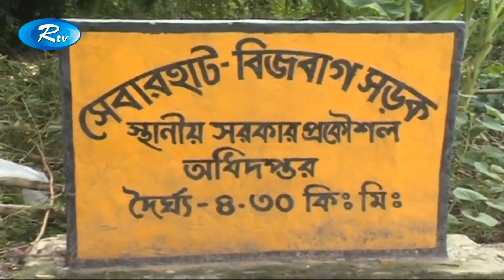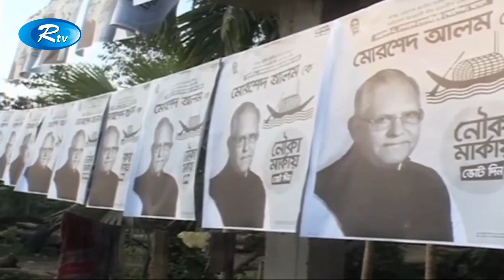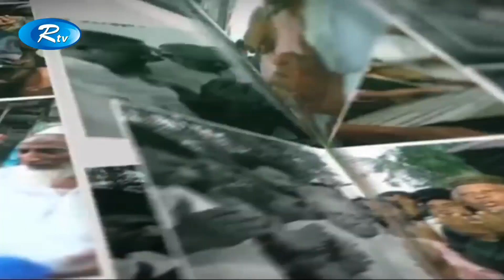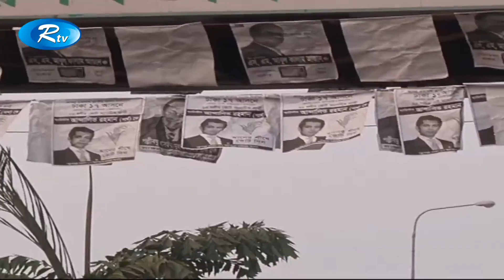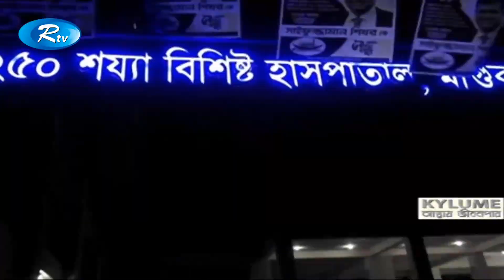Rtv News | সন্ধ্যার সংবাদ | 25-December-2018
News : Rtv News | সন্ধ্যার সংবাদ | 25-December-2018 | Rtv

- Team RTV